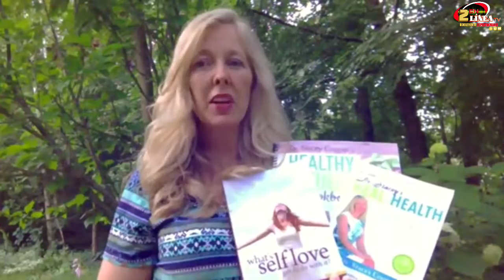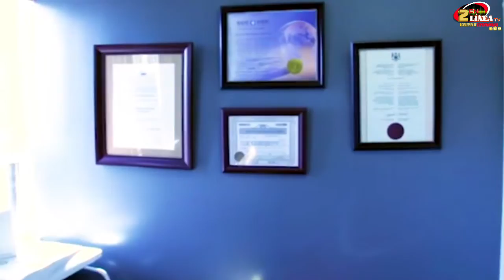TU MOEMNTO V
Tu momento V con Velia Romo desde Puerto Vallarta con una invitada especial; Quisieras poder escuchar, ver y sentir a tus angeles? Perla Romo Angelologa Certificada nos contara.